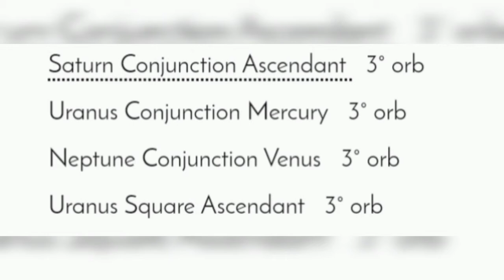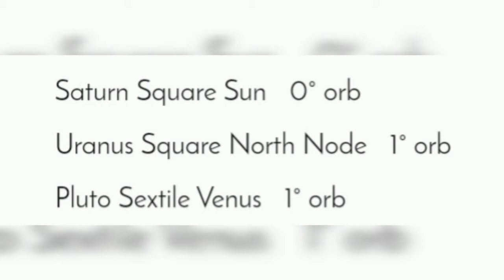boity and bujy || What Say The Stars? Transit Analysis || south african YouTuber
Hey Tubers Welcome to the Jewels With GeM 💎, I'm GiGi

Today I thought I'd spice things up a bit and do things differently.

This is my analysis of transits for boitythulo and what was happening in her chart at the time of the unfortunate incident between her

If you're new welcome I'm honored to have you and if you're a returning subbie welcome back I'm humbled to have you here 💫🌻

Thank you so much for your support, interest and questions I appreciate it so much 💫💯

😇Peace ☮ Love ❤ and Light 💡 to you